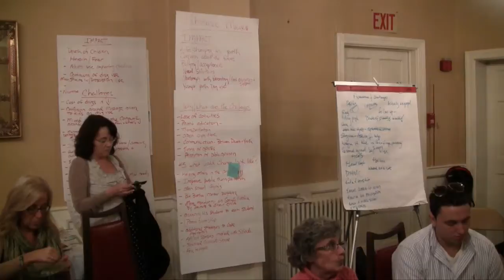Hartford Community Coalition Working Session October 21, 2014